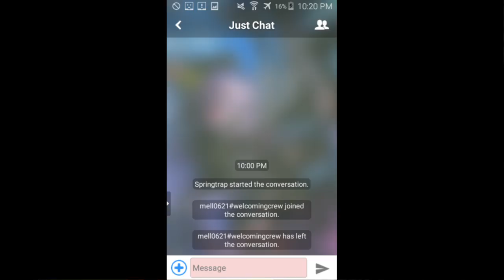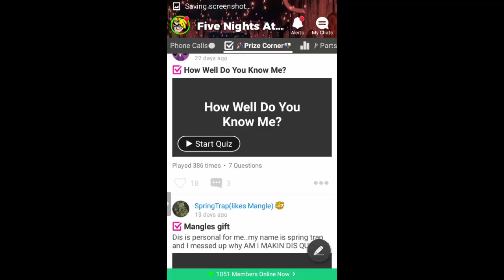The Best FNAF App Ever!!!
Freddy and Golden Freddy promote this amazing app called FNAF Amino
Follow Me ➤ TheLegendOfJohnnyAlbert

TheLegendOfJohnnyAlbert

CREDIT:
Nintendo
FNAF Plush
SuperMarioLogan
SML
TheLegendOfJohnnyAlbert